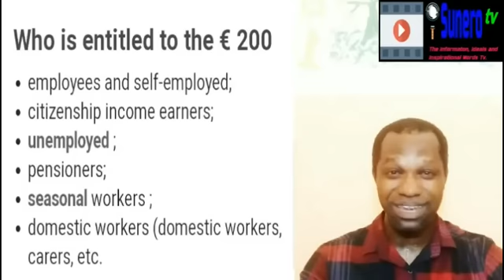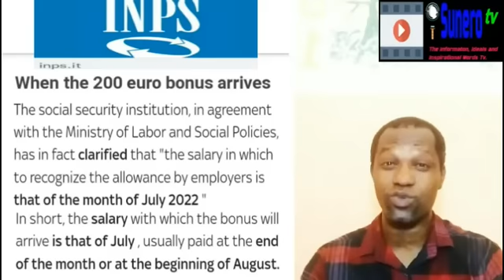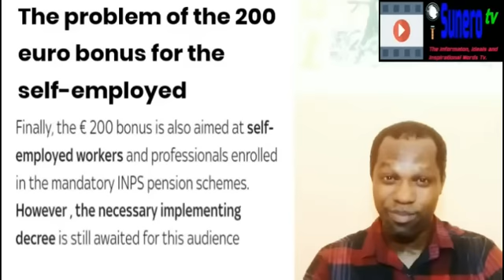When To Expect The 200 Euros Bonus Payment For Workers